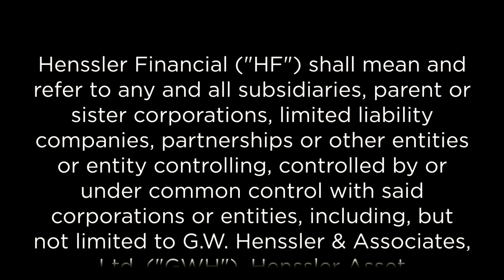Nov 2017 Market Update: Consumer Sentiment; Current Stock Valuations; Economic Fundamentals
Chief Investment Officer, Troy Harmon, CFA, CVA, and Research Analyst, Nick Antonucci, CVA, discuss the latest on the economy including consumer sentiment; current stock valuations, economic fundamentals, and actions from The Fed.